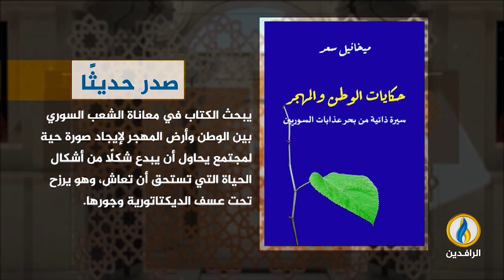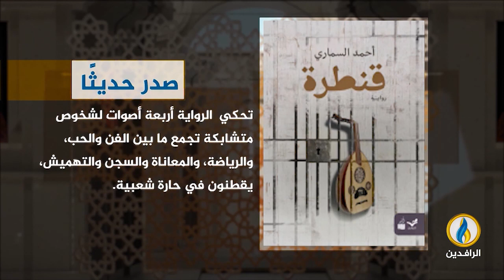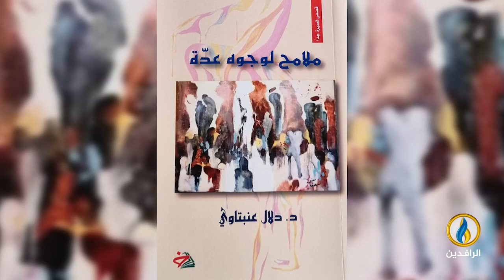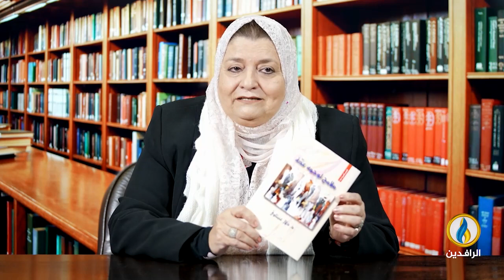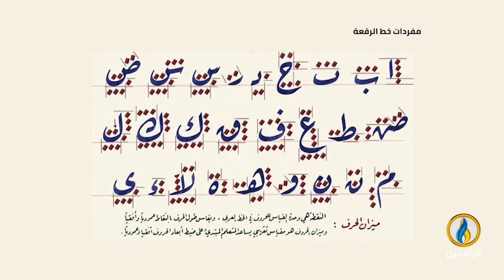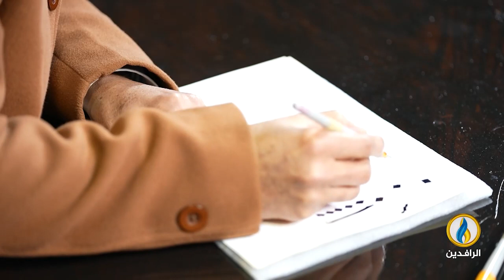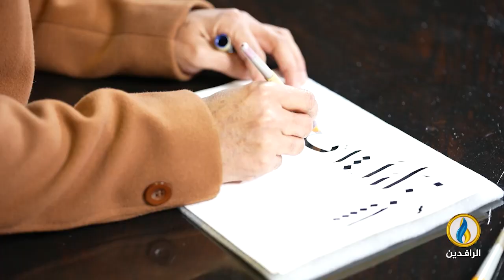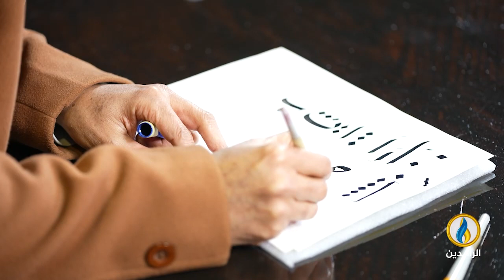فضاءات | الحلقة 309 | ضيف الحلقة الأديب والأكاديمي الأردني الدكتور أنور الشعر